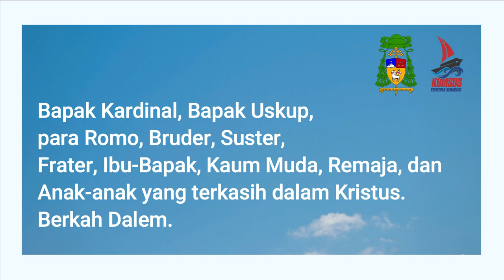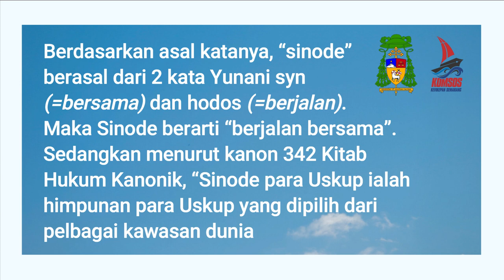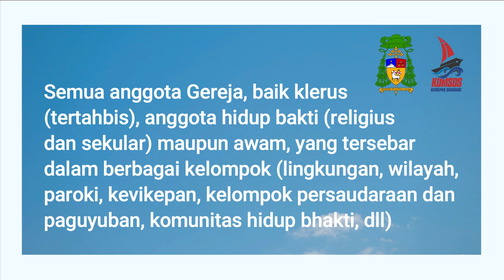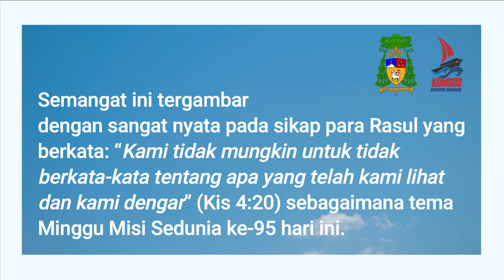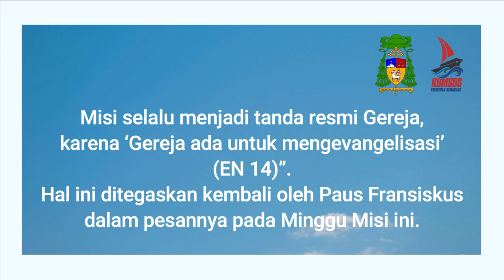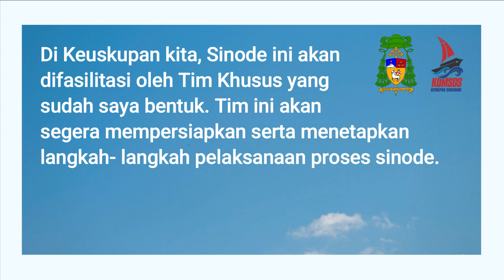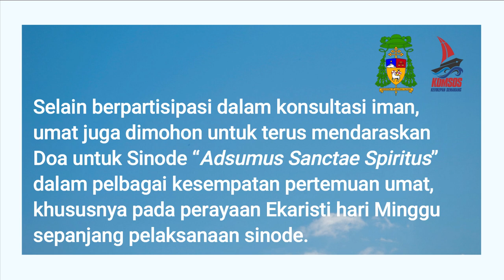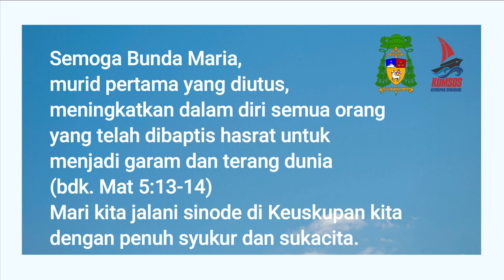Surat Gembala Menyambut Sinode 2021 - 2023 Keuskupan Agung Semarang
Dalam rangka menyambut Sinode 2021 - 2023 Keuskupan Agung Semarang, Mgr. Robertus Rubiyatmoko, Uskup Keuskupan Agung Semarang, mengerluarkan Surat Gembala dengan judul "Menuju Gereja Sinodal : Persekutuan, Partisipasi, dan Misi" Mari kita simak bersama.

(Versi Audio Visual oleh Komsos Kevikepan Semarang)